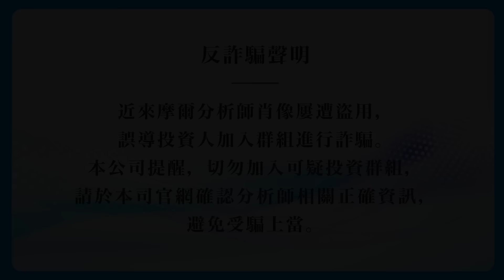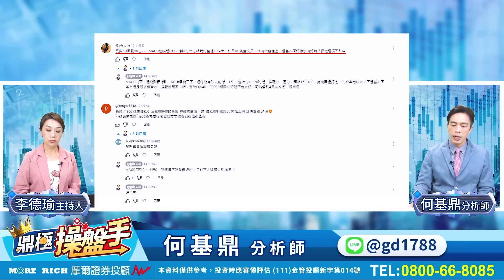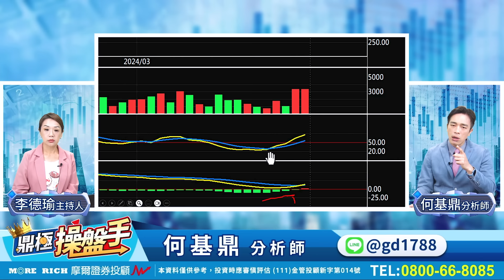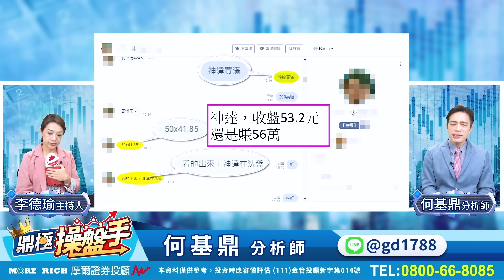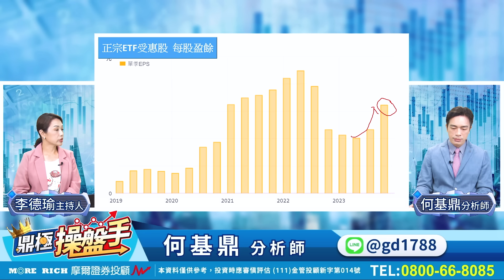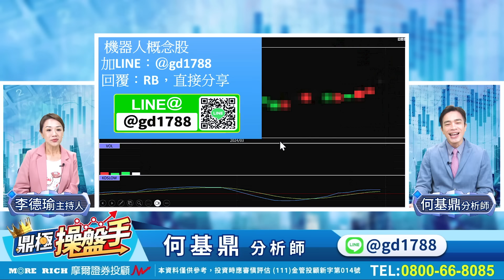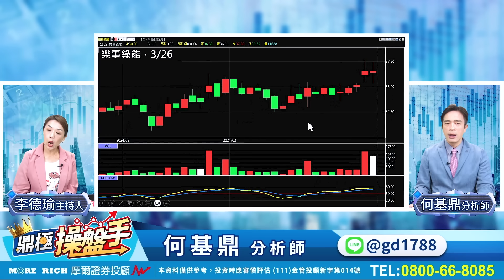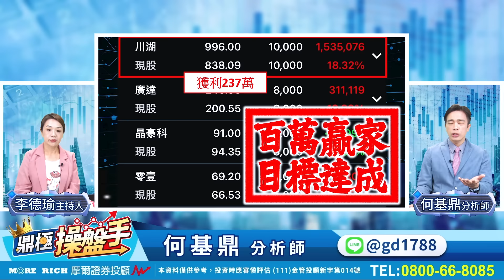2024.03.26【清明賣壓來襲 這關鍵點跌破將全面失守！ 台積電35％ 重電股勝率100％ 正宗00940成分股在哪？】鼎極操盤手 何基鼎分析師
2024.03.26【清明賣壓來襲 這關鍵點跌破將全面失守！ 台積電35％ 重電股勝率100％ 正宗00940成分股在哪？】鼎極操盤手 何基鼎分析師